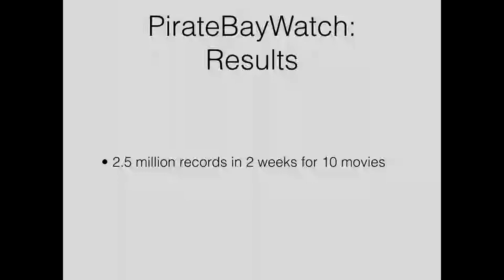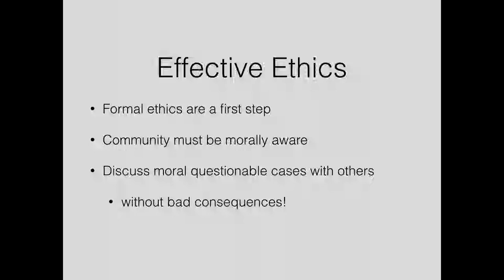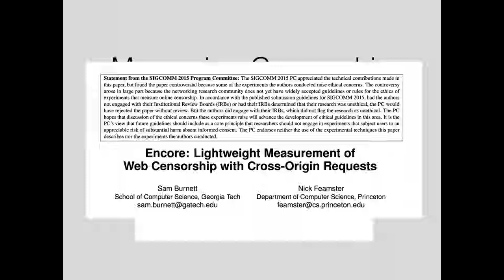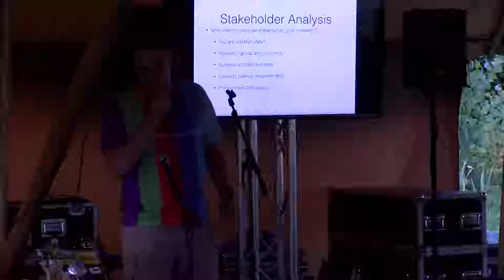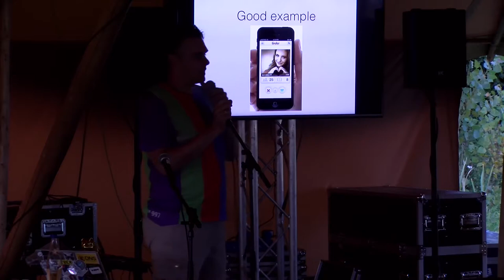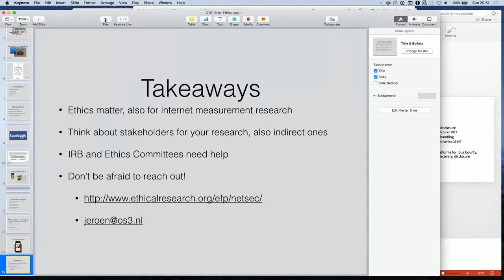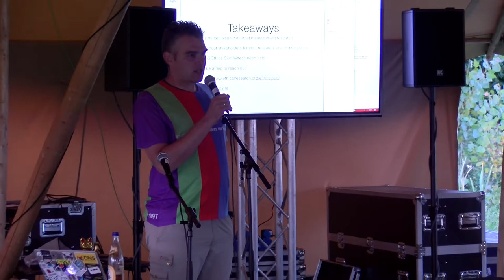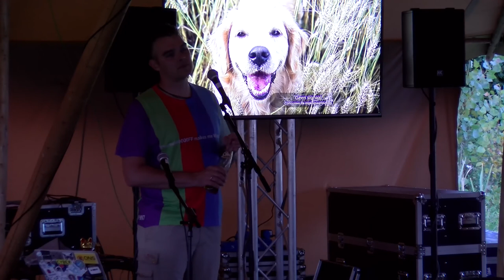Ethics in Computing (SHA2017)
Developments in the last few years have shown that computing can no longer be considered neutral or without morals. Most kinds of programs or services have some hidden or implicit morals in them. Especially when things are published at the Internet scale, you see clashes in what is considered morally acceptable.

There have been several examples of this in the past few years: Facebook and its emotional contagion study where they tried to influence emotions of their users without telling them. Or academic researchers trying to measure censorship by tricking users into attempting to load censored webpages. There are many more of these examples.

Fortunately many academic researchers have realised that this is happening and are calling for action: more ethics education in computer and data science. This is more easily said than done however, but things are moving in the right direction.

This talk will discuss some recent cases to explain how computing and ethics are related. I will also describe developments in the academic and professional field on how to deal with these issues.

1sand0s